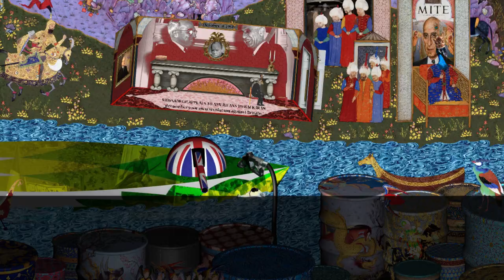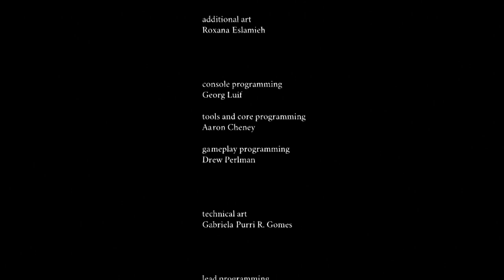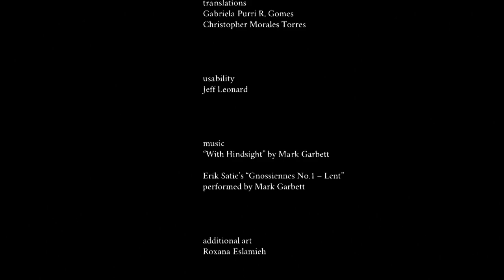The Cat and the Coup - 1/1 - Mossadegh Vs. The West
The Cat And The Coup is a somewhat serious game (compared to what I usually play), focusing on the aftermath of an Iranian Prime Minister's nationalization of Iran's oil industry. I don't really have the historical background to give an adequate commentary for this game, but I hope it's helpful for you all nonetheless.